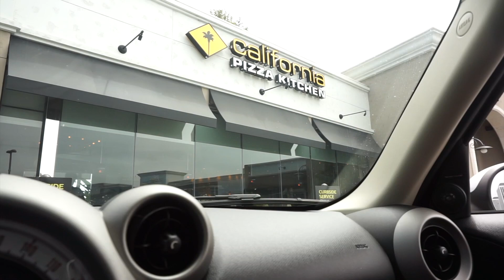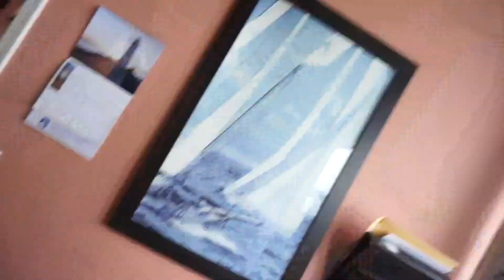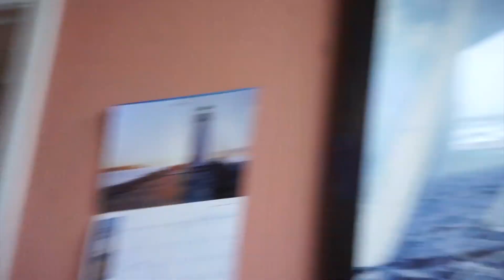Lavoro? no grazie!! Rispondo ai commenti- Vlog#12 Americano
BOOM!